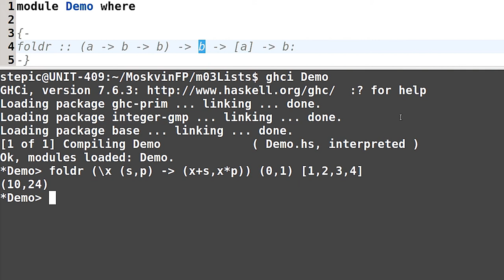Haskell для начинающих - #77 урок. Свёртки-многостаночники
Автор: Денис Москвин
Задача №1
Попробуйте добиться того, чтобы реализованная вами в прошлом задании функция
evenOnly
позволяла работать и с бесконечными списками.
То есть, например, запрос на первые три элемента бесконечного списка, возвращаемого этой функцией, примененной к списку всех натуральных чисел, должен завершаться:

GHCi take 3 (evenOnly [1..])
[2,4,6]